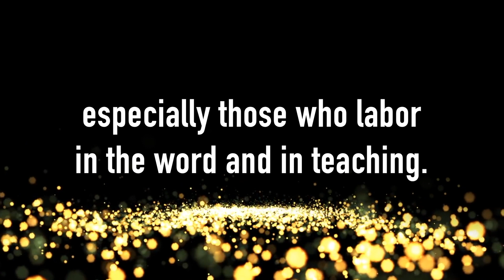2017 PAC Promo for FB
This video is about 2017 PAC Nov 11&12 Promo Clip